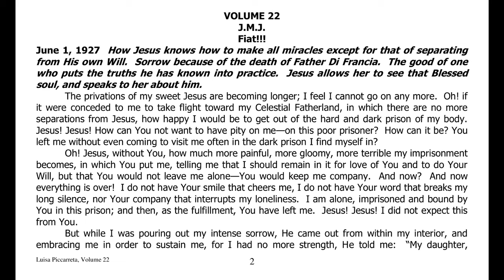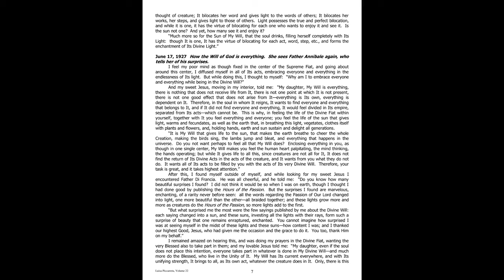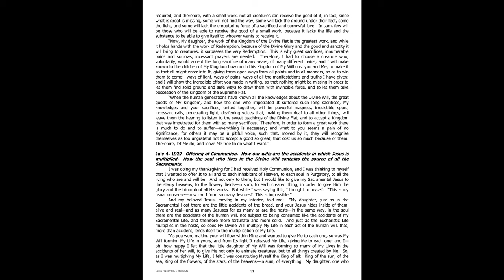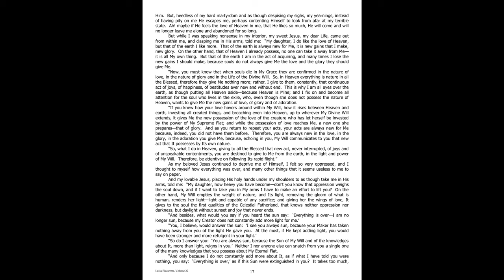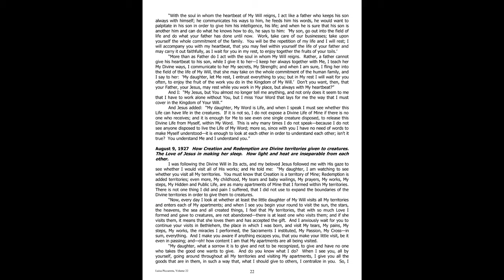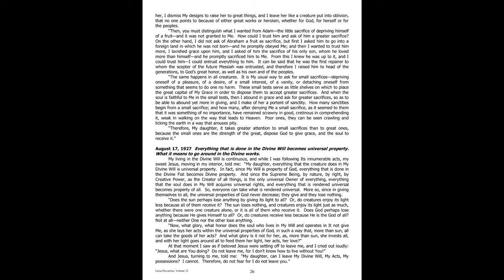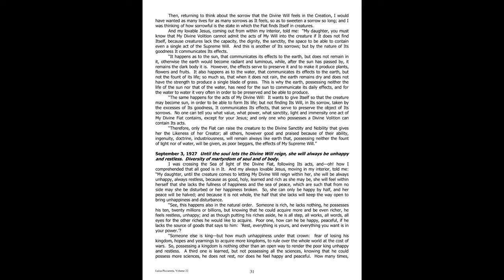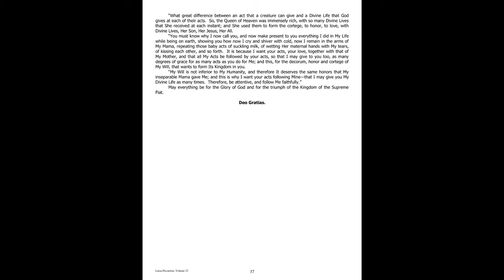Book of Heaven Volume 22 ENTIRE